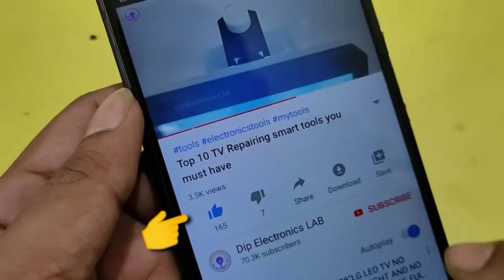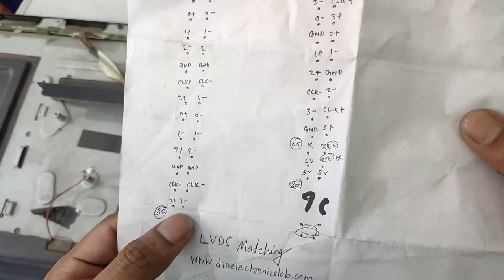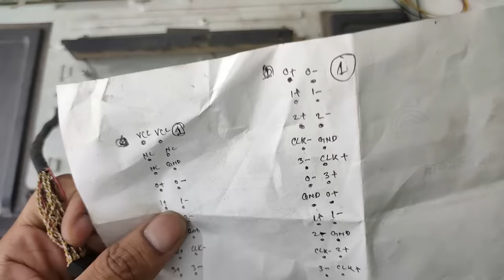Universal Motherboard install in LED TV in 5 Minute | No Software & No Soldering need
Hi, guys today in this video I'm going to install universal Motherboard in Panasonic LED TV. No need for any software and soldering Technician during the installation of this Universal motherboard. If you want to know how to install universal Motherboard in LCD led tv watch this video till the end.